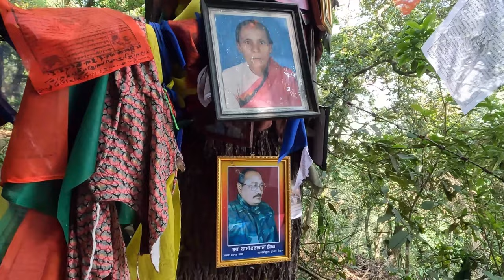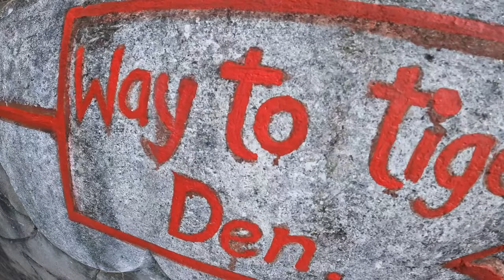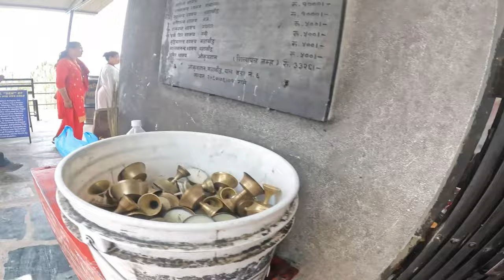Nawabuddha -DroneShot I Thrangu Tashi Yangtse Monastery I dherai ramailo vayo family sangga koTour🥰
The Thrangu Tashi Yangtse Monastery or Namo Buddha Monastery is a Tibetan Buddhist monastery about 40 km (by road) southeast of Nepal's capital city Kathmandu and 2.3km from Manegaun, a Tamang village. It lies at the top of the hill in Namobuddha Municipality. It is one of the most beautiful and a center for tourism. The main festivals and mela celebrated here are Kartik Purnima and Buddha Jayanti. According to the old legend, 6000 years ago, prince (Mahasatwo/Ngingdui Tshenpo), at the top of the hill, looking the jungle, discovers a tigress lying near the rock. Very quickly, he realizes that the tigress was about to die due to hunger with her five little babies still sucking milk from her, survivals of the babies depend on their mother. Mahasatwo, decides to give his life to the tigress in a bust of love and compassion. So Prince Mahasatwo cuts his body to present his warm blood in the mouth of the mother tiger, and the taste of blood gives the appetite to the starving family. As the tigress accepts the sacrifice from prince she leaves only the bones. The bones of prince were brought back in the village and buried in the tomb which is actual stupa of Namo Buddha. Some about 3500 years later, the Gautam Buddha came in the village of Sange da Fyafulsa, He conducts 3 tour around the Stupa before he declared that he was the reincarnation of prince Mahasatwo. It was the moment that Gautam Buddha renamed this village which is henceforth the name of Namo Buddha which means Hommage to Buddha.